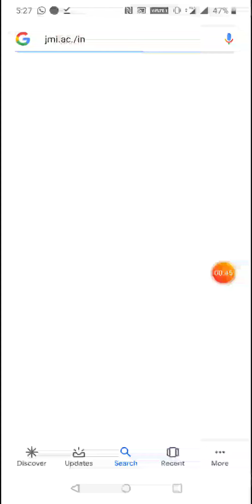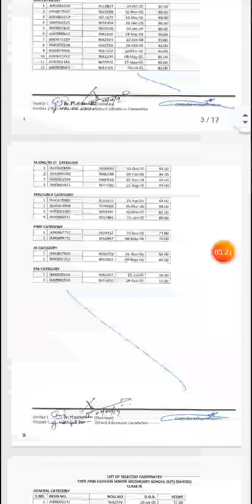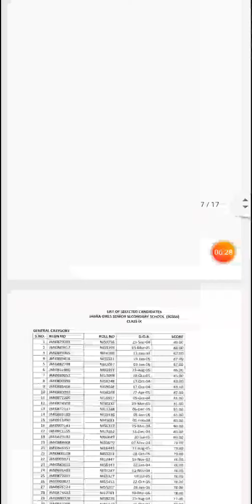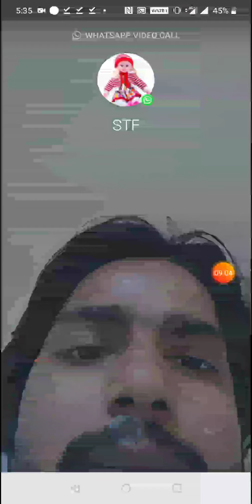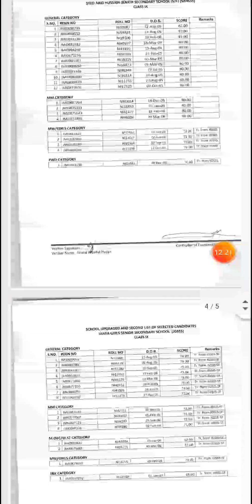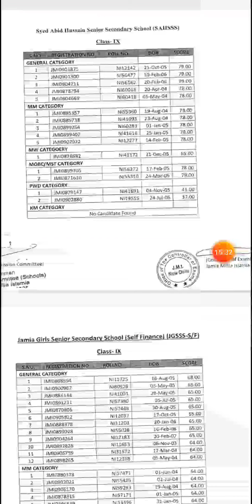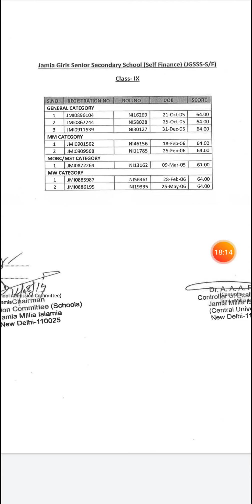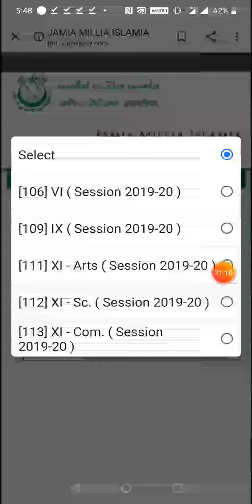Jamia Millia Islamia Result 2019 - 2020 || Jamia Result Class 9th 2019.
coaching centre in jamia nagar
am competitive point
jamia millia islamia
am competition point
star education centre new delhi delhi
ugc net coaching in jamia millia islamia
delhi jamia
jamia results